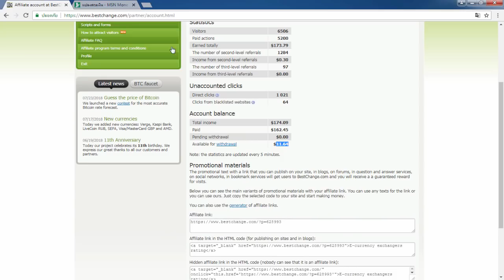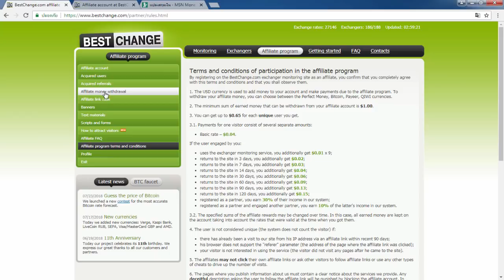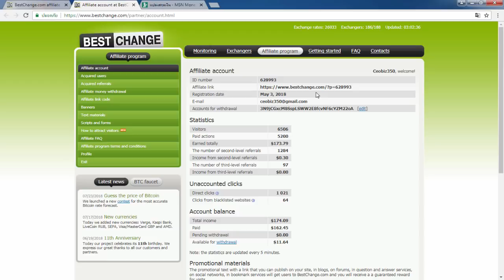สอนหาเงินออนไลน์ง่ายๆ 300 บาท ต่อวัน - สมัครฟรี!! ได้เงินจริง 100%